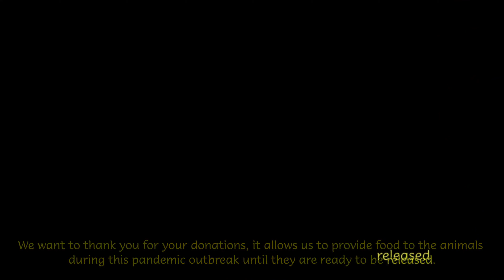🗃CASO: FORTUNATA-MONO MACHIN NEGRO 🐒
Diana Hernandez, nuestra rehabilitadora de fauna , nos cuenta el caso de fortunata, un mono machin hembra que llego al centroderescate en el año 2018, cuando tenia a penas 4 meses de vida, ella fue separada de su mamá, quién había sido victima de cazadores ilegales; la pequeña bebe de machin también sufrió el ataque de estos cazadores, llegando al centro muy mal herida y con mucho dolor por los perdigones que habían atravesando su delgado y pequeño cuerpo alojándose en una de sus piernas.🚫

Actualmente Fortunata es una de las recuperaciones más satisfactorias en el centro y encontró ya una nueva familia con el resto de monos machines que tenemos en el centro.🐵💚❤🐵.Muchas gracias a todas las personas que nos hacen llegar sus donaciones por las diversas plataformas que tenemos abiertas, esto nos permite seguir ayudando a más animalitos silvestres que así como Fortunata, esperan su segunda oportunidad de vida.🙌💚🤝🐒🐯🐅🐆🐗🦥🦦🐾🐦🦉🦜🐸🐊🐢🦎.